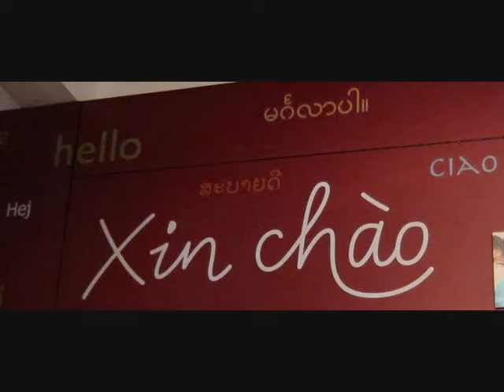pictures of the old Vietnam in the Museum of Ethnography of Hanoi - roundtheworld 1.262